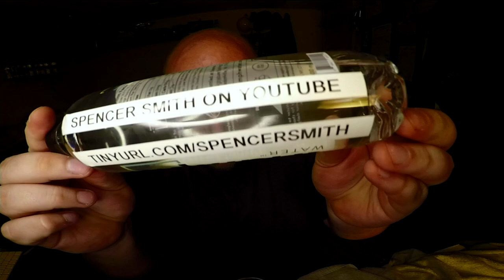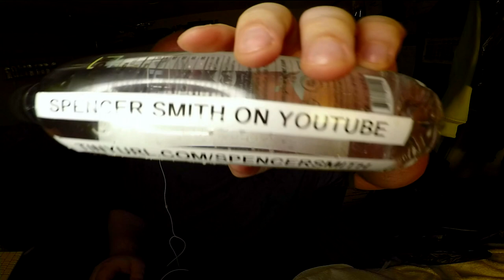Jon Drinks Water #8501 Sponsored By Spencer Smith